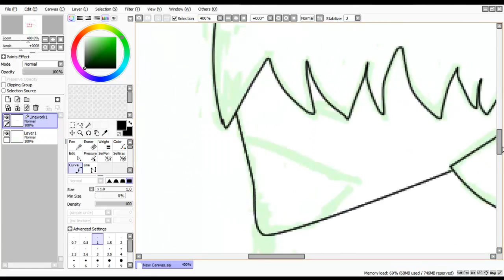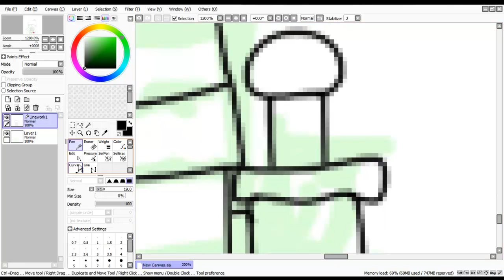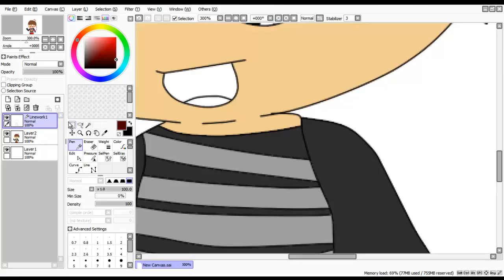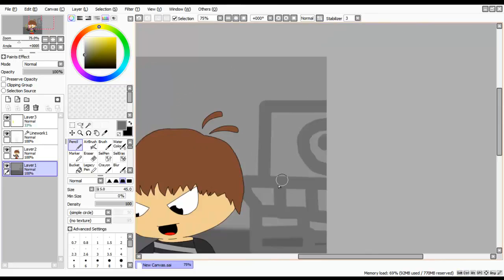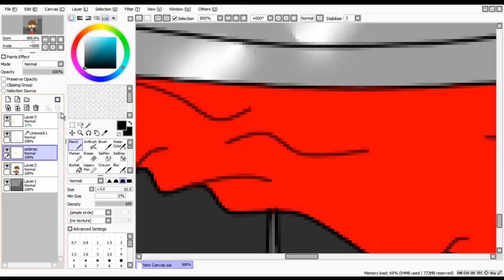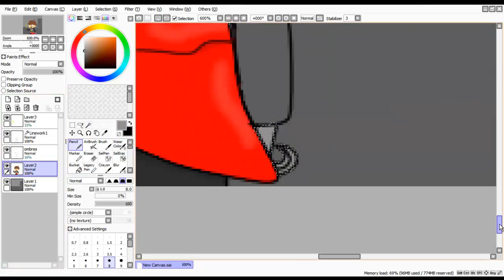[Fan art] riadh ofg (source de dubstep)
Fan art du premier épisode de riadh ofg sur prince of persia les sables du temps.